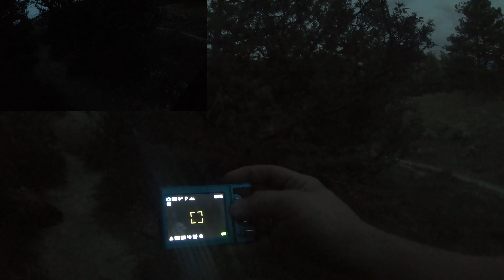Gimble VS No Gimble. INKEE Falcon Plus Gimbal Stabilize